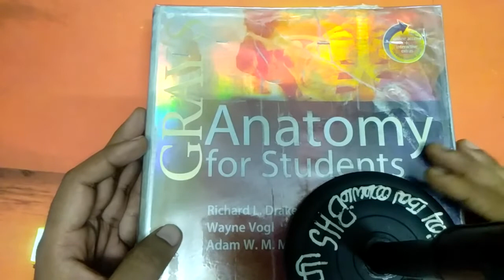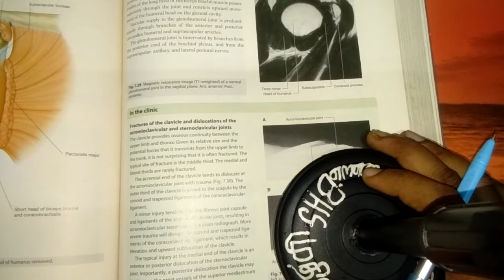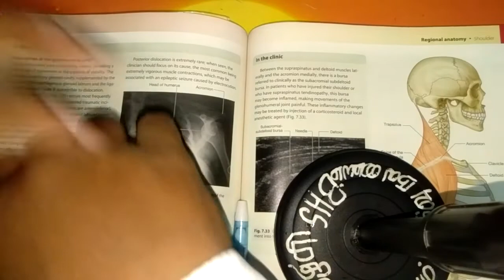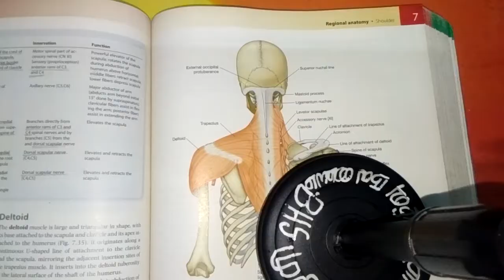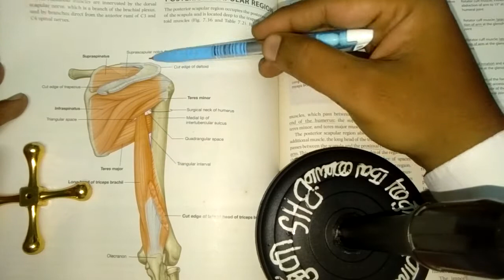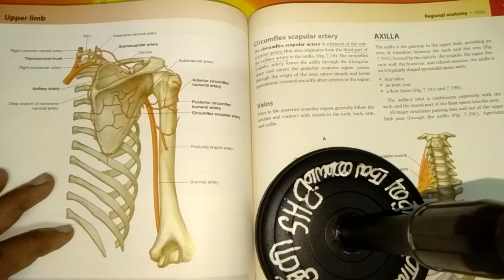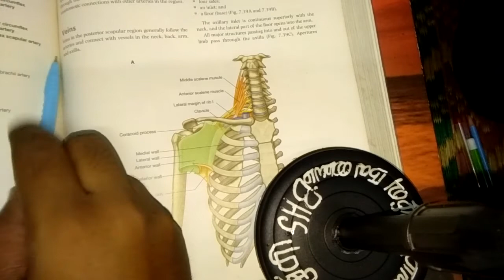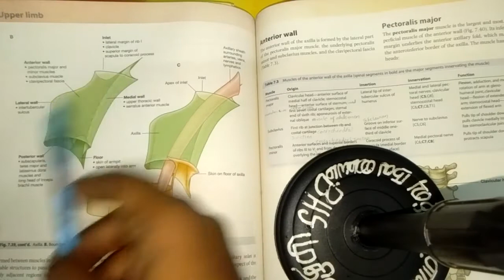ANATOMY CME ON UPPER LIMB -AXILLA AND SHOULDER, BREAST FEEDING in Tamil for nurses and interns